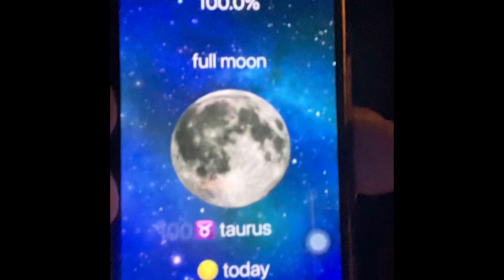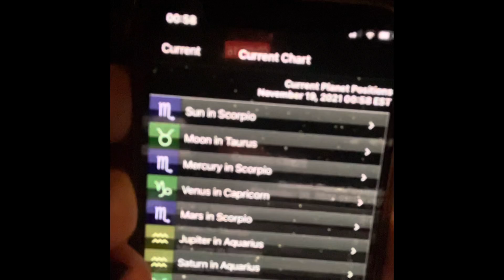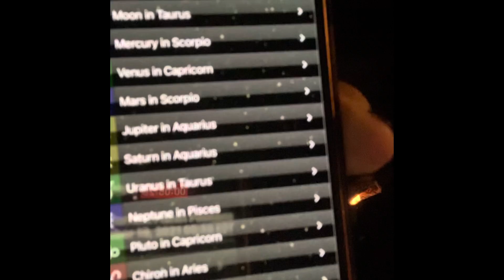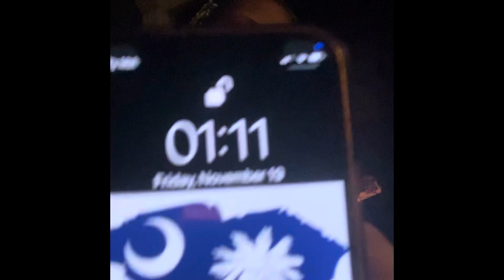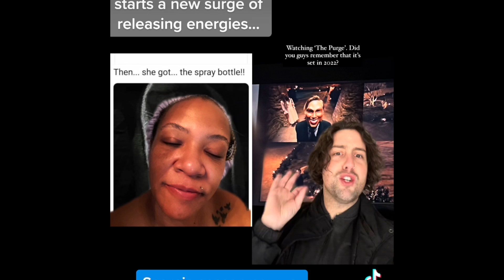Blood moon Lunar Eclipse/ Full Moon in Taurus ♉️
The day the world changed…but didn’t want to…!